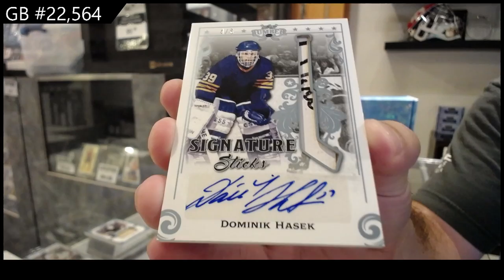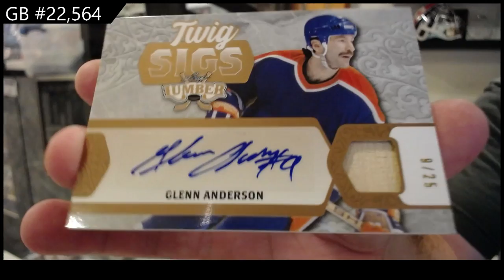2022 Leaf Lumber Hockey Box Break - C&C GB #22,564